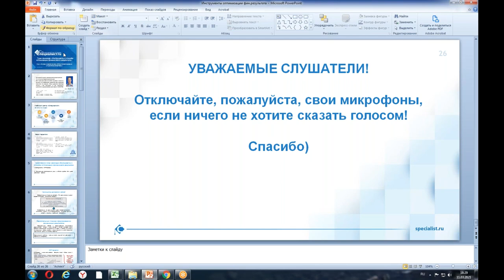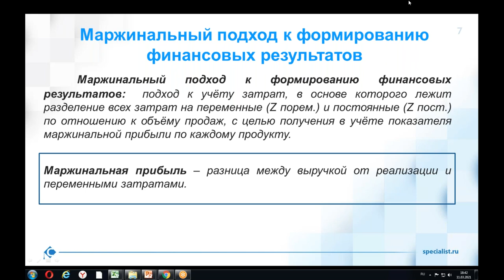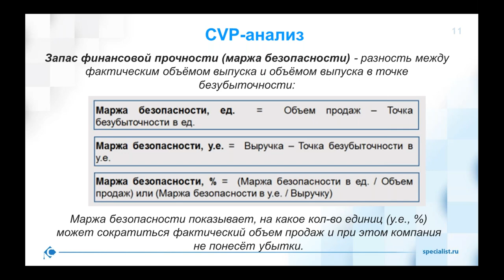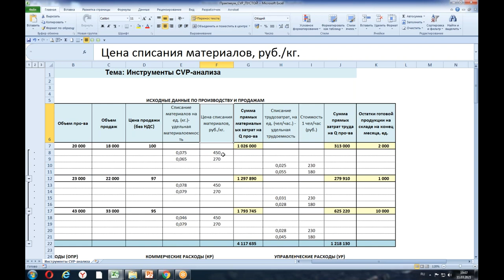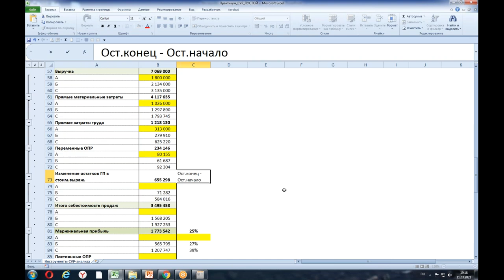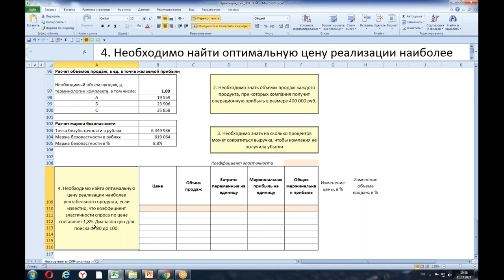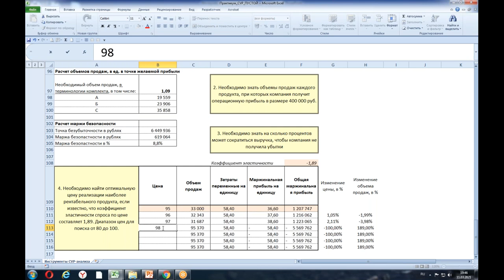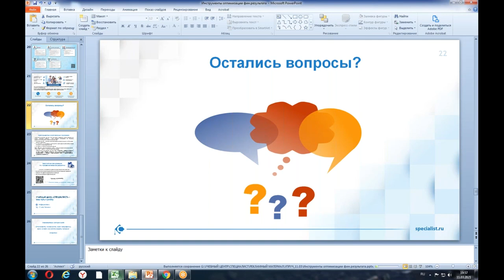Инструменты и способы оптимизации финансового результата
Как рассчитать точку безубыточности, как подобрать объем продаж, гарантирующий определенный размер прибыли, как подобрать оптимальное соотношение объема продаж и цены в условиях эластичного спроса?